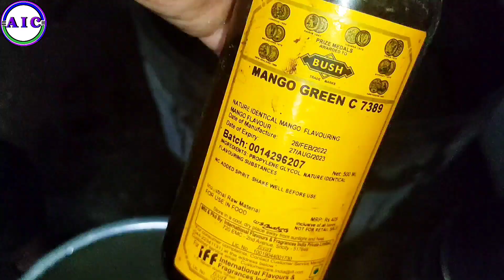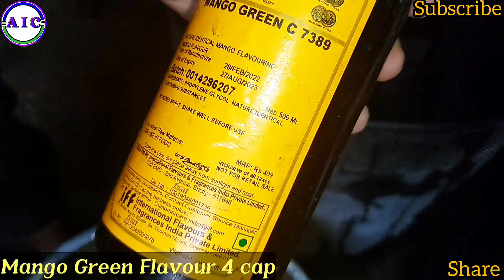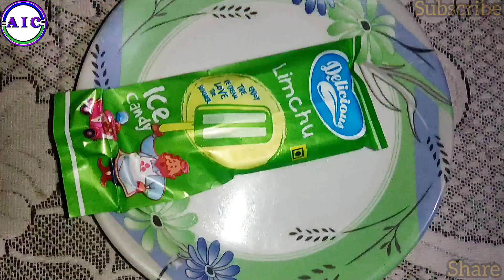commercial Kaccha AAM Ice lolly|Kacchi Keri popsicle|Raw Mango water Lillie|Mango green water candy